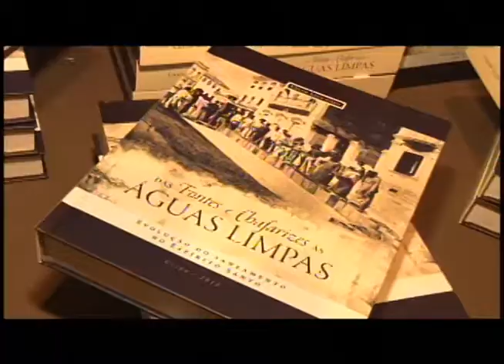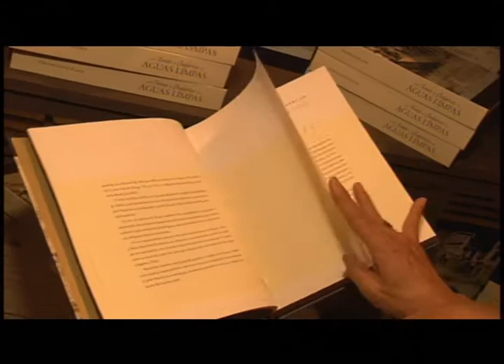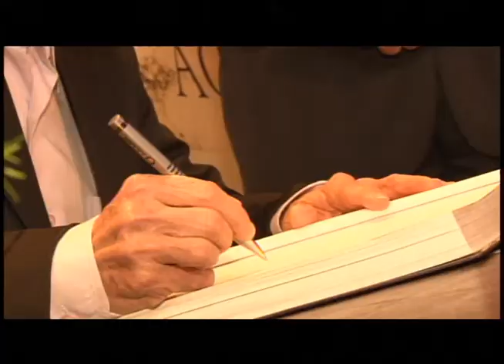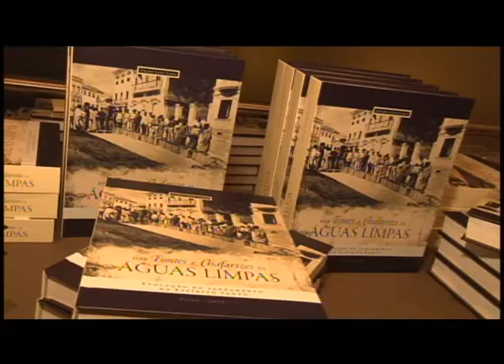Destaque Empresarial - 40 Anos Cesan e Livro Das Fontes e Chafarizes as Àguas Limpas - 15/09/2012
Destaque Empresarial 40 Anos Cesan e Livro Das Fontes e Chafarizes as Àguas Limpas Matéria exibida 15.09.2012